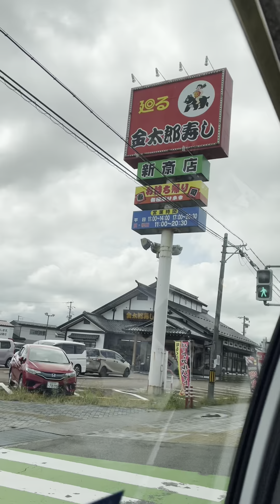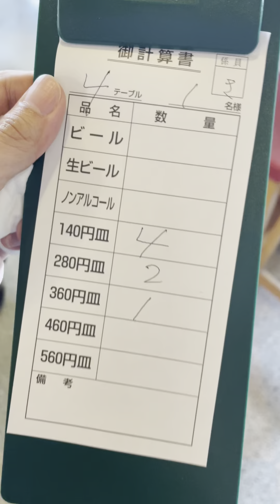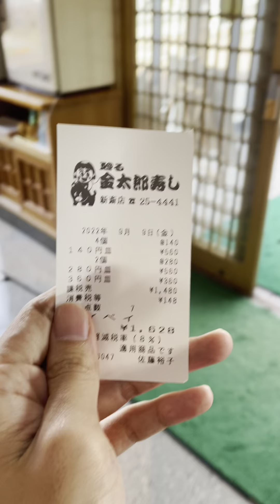魚の美味しい冬の時期は“寄生虫”に注意！？「アニサキス症」の 正しい対処